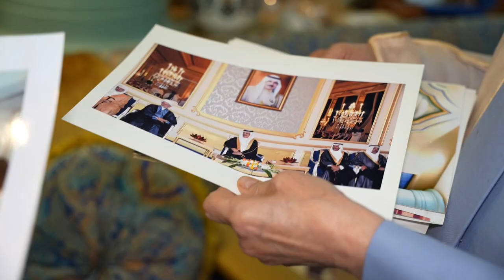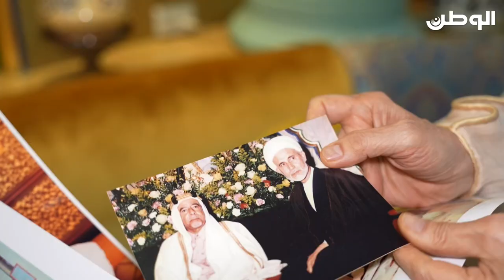الوطن تروي مسيرة الشيخ عبدالحسين العصفور: لم أنتمِ لأي جهة أو حزب